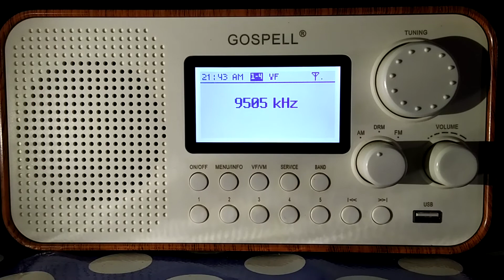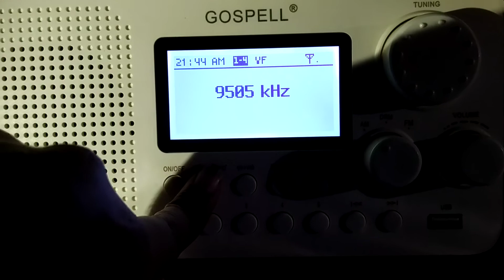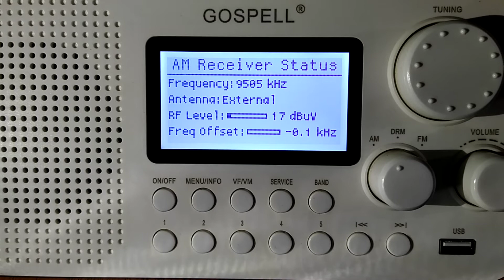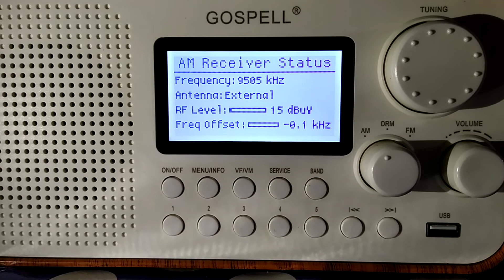BBC Woofferton🇬🇧 2021 Midwinter analogue broadcast to Antarctica received in Kerala.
Excellent reception of Midwinter shortwave radio broadcast from Woofferton UK received at Thodupuzha, Idukki district, Kerala on June21 2021, 21:41UTC.
Among all other frequencies broadcasted,9505Khz from Woofferton was excellent and listenable in Kerala, South Asia.
Receiver: Gospel GR-216
Antenna: Wire antenna of 15m